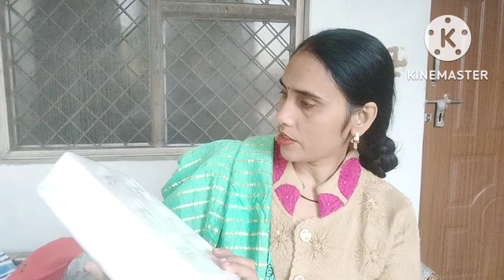😊 sardiyon mein iska bina nahi raha sakte 🤔